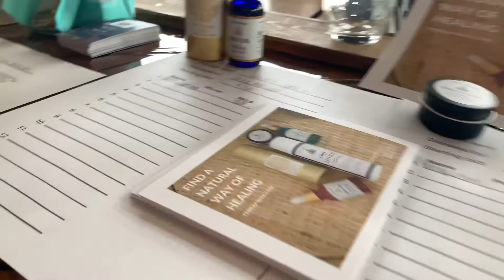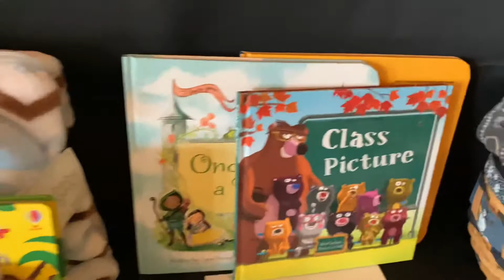Viva coffee house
Viva Coffee House silent auction